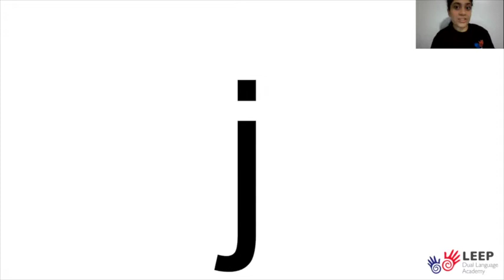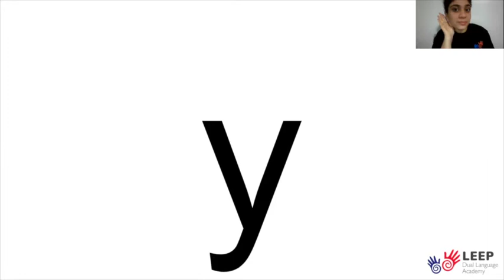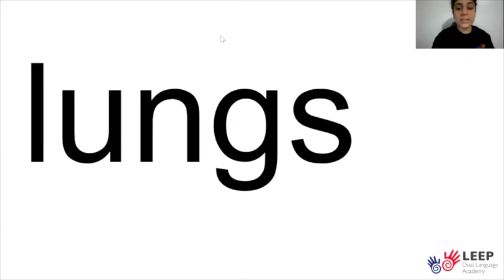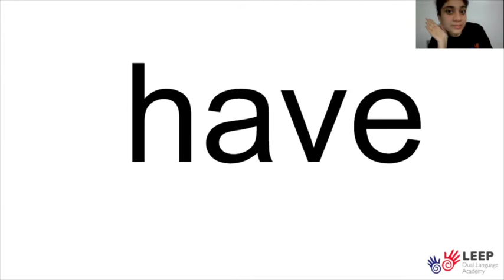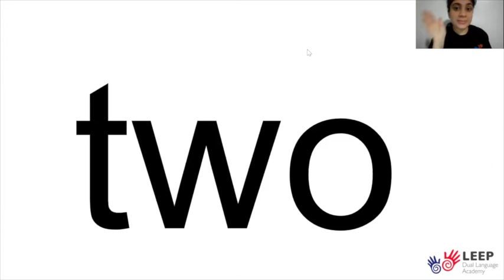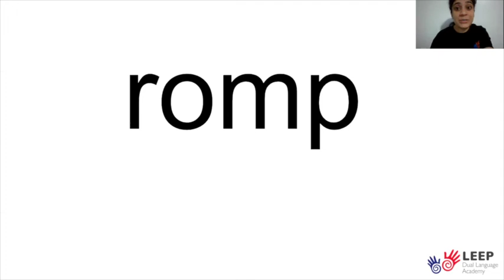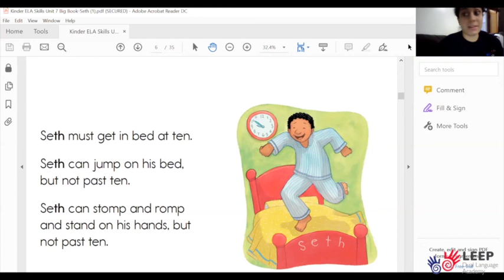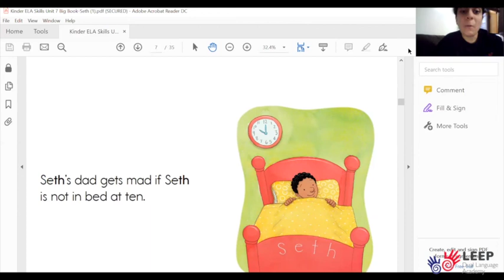Kinder ELA Skills Apr 27, 2020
Today we are going to learn a new tricky word and read a new story and answer some questions about the story.
Hoy vamos a aprender una nueva palabra difícil y leer una nueva lectura y responder algunas preguntas sobre la lectura.